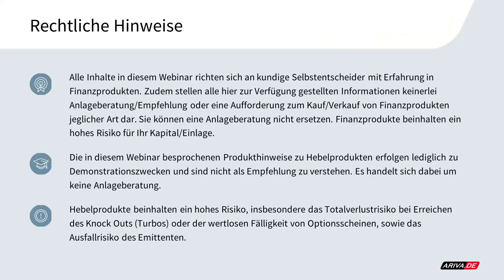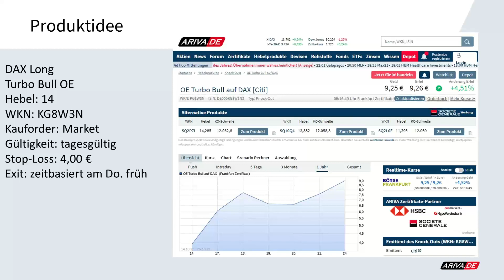Technical Trading: DAX Long dienstags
DAX Long
Turbo Bull OE
Hebel: 14
WKN: KG8W3N
Kauforder: Market
Gültigkeit: tagesgültig
Stop-Loss: 4,00 €
Exit: zeitbasiert am Do. früh
2x wöchentlich gratis Trading-Webinar "TRADING INSIGHTS": 2x wöchentlich gratis Trading-Webinar "TRADING INSIGHTS"

▬ Impressum ▬▬▬▬▬▬▬▬▬▬▬▬▬▬

▬ Newsletter ▬▬▬▬▬▬▬▬▬▬▬▬▬▬

▬ RISIKOHINWEIS ▬▬▬▬▬▬▬▬▬▬▬▬▬